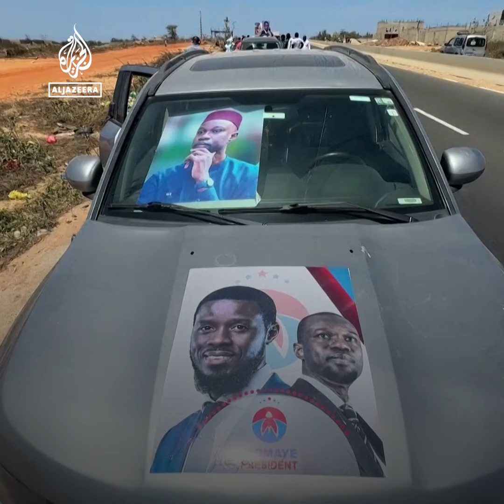Who is Senegal’s president-elect Bassirou Diomaye Faye? | Al Jazeera Newsfeed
Two weeks ago, Bassirou Diomaye Faye was in prison. Now he’s set to be Africa’s youngest president after winning Sunday’s delayed election. Who is Senegal’s next leader?